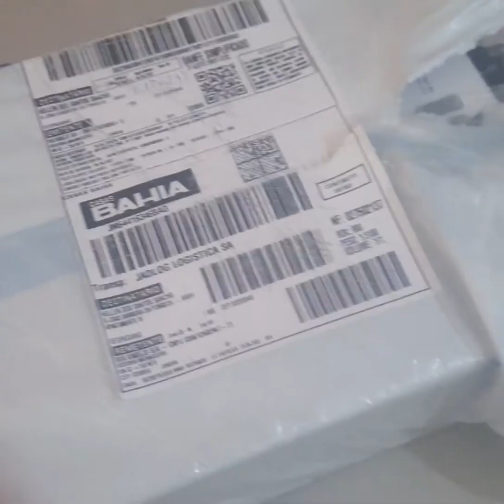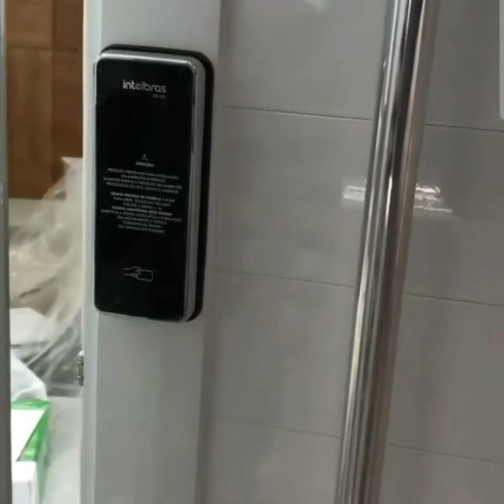fechadura digital intelbras fr201 unboxing